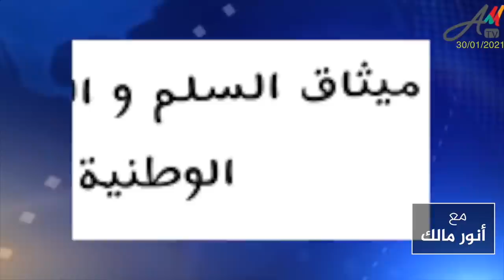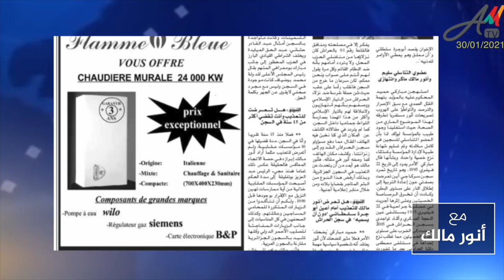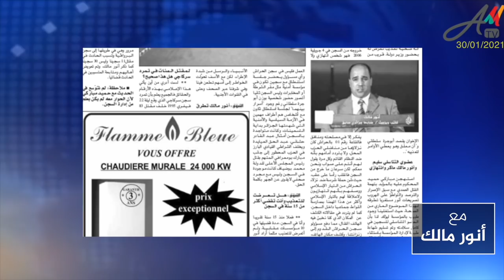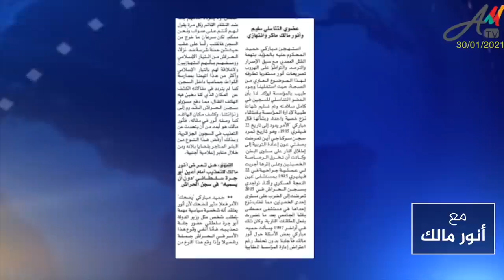حميد مباركي وقضية سركاجي في الجزائر